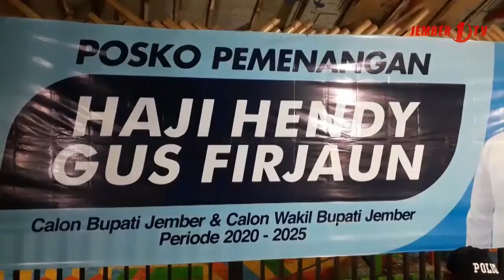Posko Pemenangan Unik Paslon Hendy Gus Firjaun